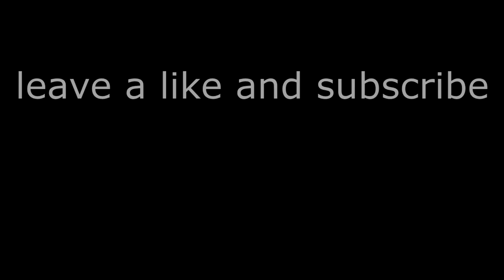we found a golden egg!! Vlog #3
Check out
Other video of mine